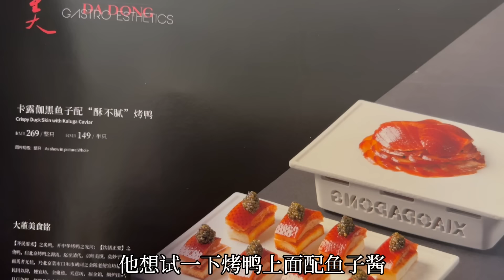德国家人第一次体验正宗铜锅涮肉、北京烤鸭！香到迷糊不可自拔！Beijing Lamb Hot Pot and First time Beijing Duck!!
In this episode of our China Trip we are still in Beijing. We went ice skating near the Summer Palace and ate Lamb Hot Pot and Beijing Duck!